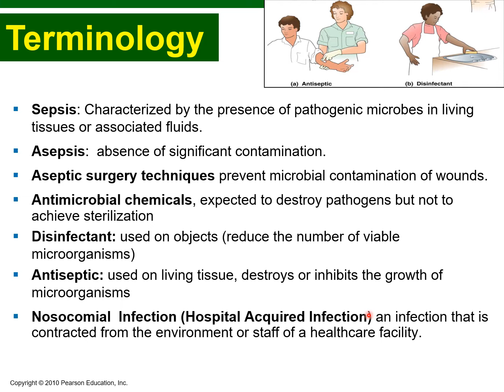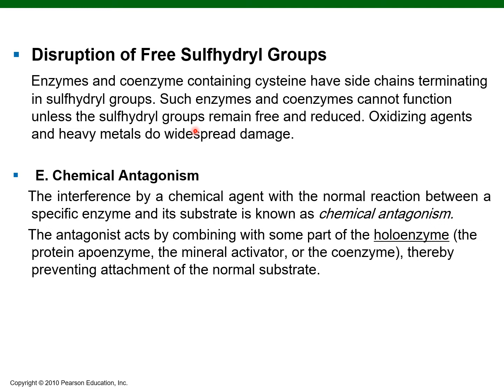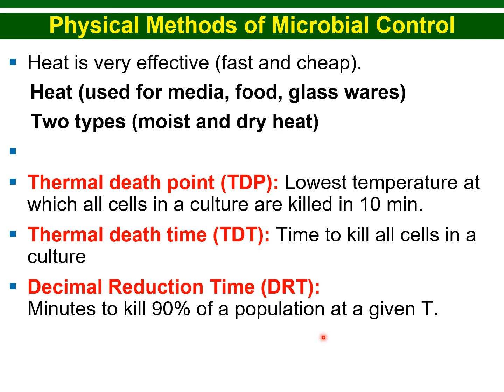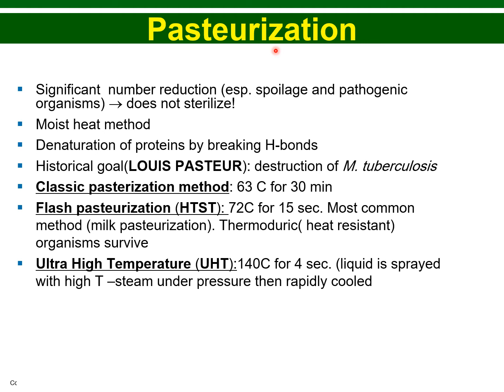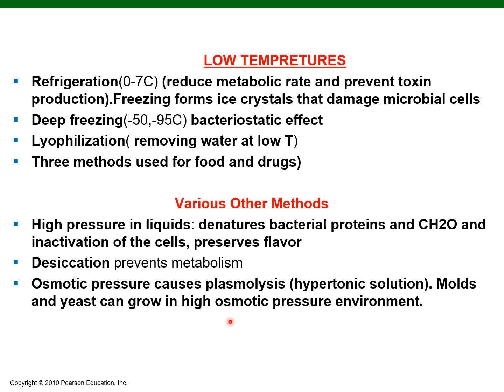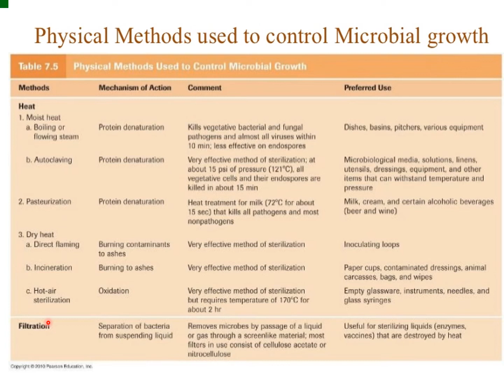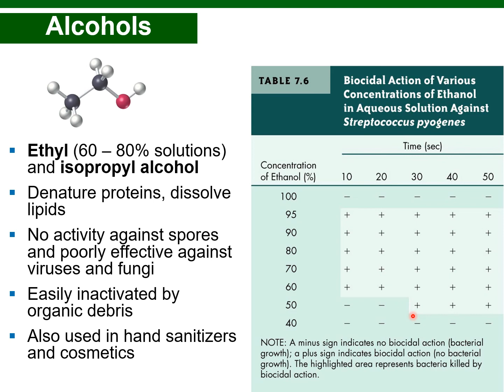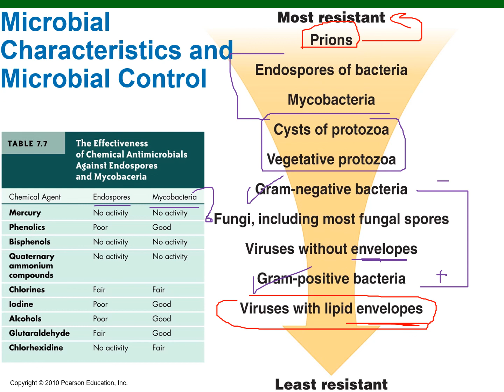Microbiology-CH 4 Control of Microbial Growth(Slides)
Microbiology-Mid lecture

CH 4 Control of Microbial Growth(Slides)

By: Malek Quatmi